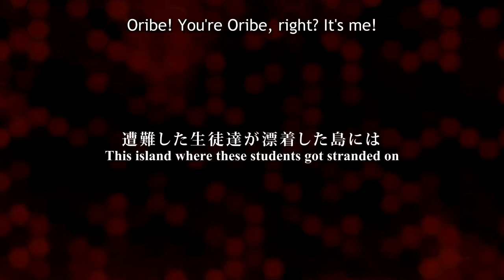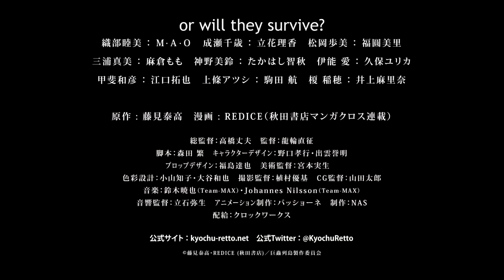The Island Of Giant Insects Anime Trailer 2020 XD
ᗡ̸͔͉͖̈́͆̈́X̴̺̺̼̓̕ ɐ̴̪̟̻͋͊ʞ̸̡͇͖̔̾̈́ᴉ̵̢͓̼̒̽̓ú̴͍͉̙͋͝ó̴̫͕͕̓̓ꟽ̴̞͉͇̿́͠ ʇ̴͇̟͓͑̈́͘s̴͚̘͉̒̔̀n̸̫̟͖̓͐̾ᒋ̸̫͓̓̓͒ ᗡ̴͙͙͕͐͋͋X̴̫̟̿̈́͜͠